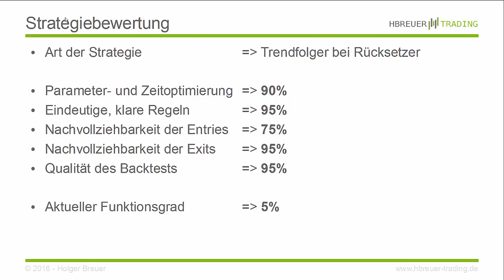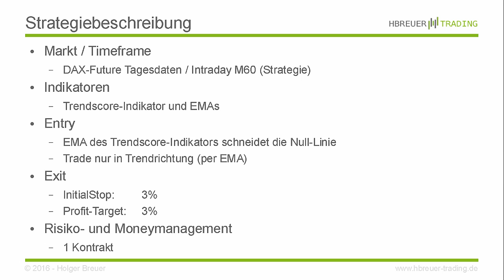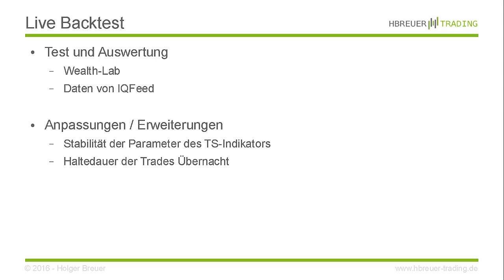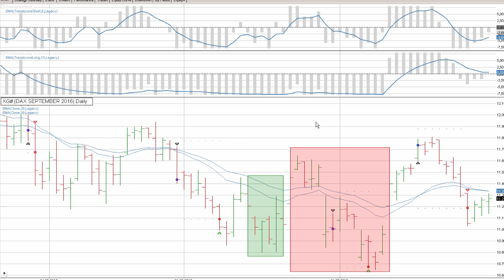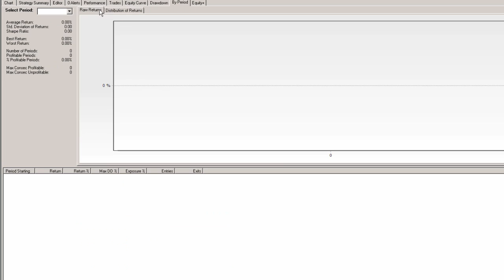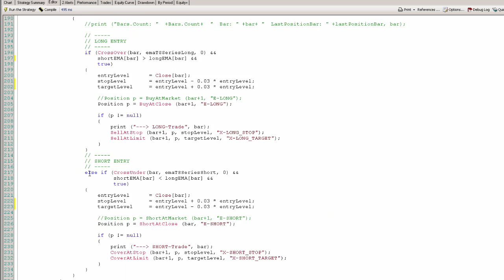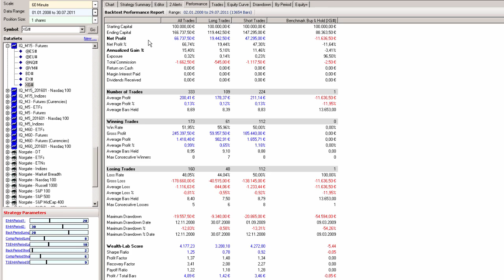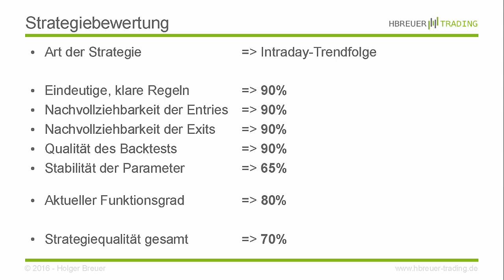Folge 17 - Trendscore-Indikator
In dieser Folge entwickeln wir den Trendscore-Indikator in Wealth-Lab und wenden diesen für eine recht erfolgsversprechende Strategie im FDAX an.

Video-Trainings

In diesem Kanal werden Handelsansätze, die im Internet, in Büchern oder in Artikeln zu finden sind auf ihre Gültigkeit getestet.
Es werden Backtests verifiziert, Indikatoren und Auswertungen verglichen und diese für den heutigen Markt bewertet.

Offenlegung der hypothetischen Performance:
Hypothetische Performance Ergebnisse haben viele inhärente Einschränkungen, von denen einige im Folgenden beschrieben werden. Die dargestellten Ergebnisse des Kontos können in den Gewinnen und Verlusten stark abweichen. Einer der Einschränkungen der hypothetischen Ergebnisse ist dass Sie durch bekannte historische Daten entstanden sind. Darüber hinaus beinhaltet der hypothetische Handel kein finanzielles Risiko – kein hypothetischer Track Record kann die finanziellen Risiken des tatsächlichen Handels darstellen. Beispielsweise besteht die Möglichkeit dass der Handel bei Verlusten ausgesetzt bzw. abgebrochen wird, dies kann die tatsächlichen Ergebnisse stark verändern. DesWeiteren gibt es zahlreiche weitere Faktoren die bei der Umsetzung eines Handelsprogramms nicht vollständig in der hypothetischen Performance berücksichtigt werden können und somit die tatsächlichen Ergebnisse beeinflussen können.